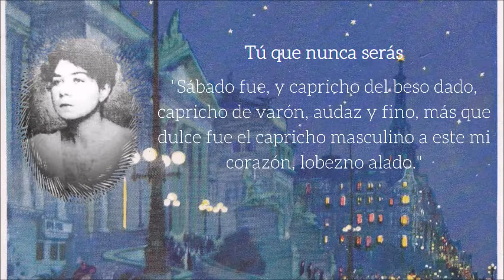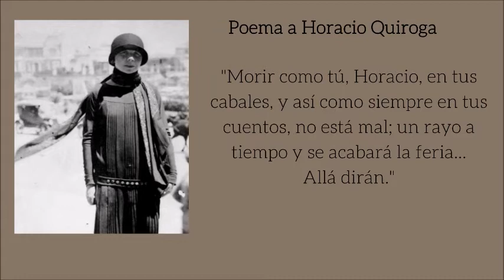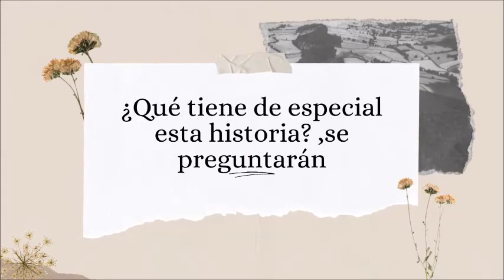Alfonsina Storni y Horacio Quiroga. Una historia escrita con amor y lágrimas